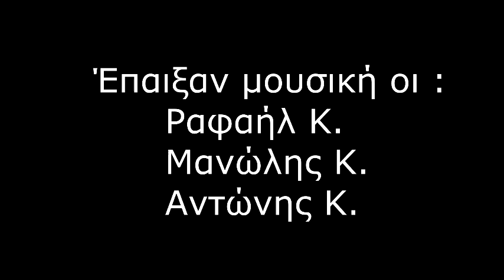Party Γ' ΓΕ.Λ Παροικιάς Vol2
'Επαιξαν μουσικη οι:
  Ραφαήλ Κ.
  Μανώλης Κ.
  Αντώνης Κ.